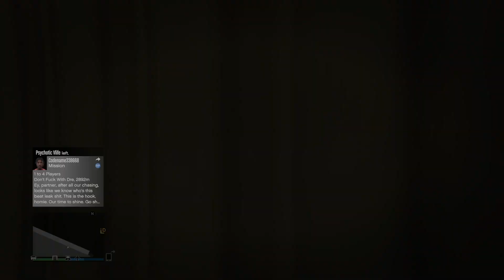Gta 5 online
I’m tricking tonight 👱🏿‍♀️👱🏽